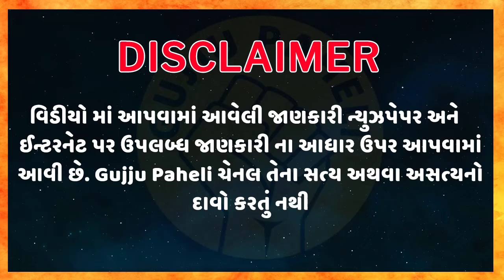Amazing facts| General knowledge| Samanya gyan |Study knowledge | Gujarati Ukhana | Gujju Paheli